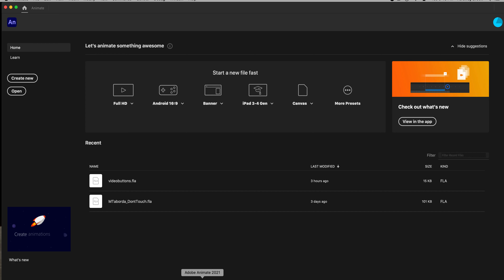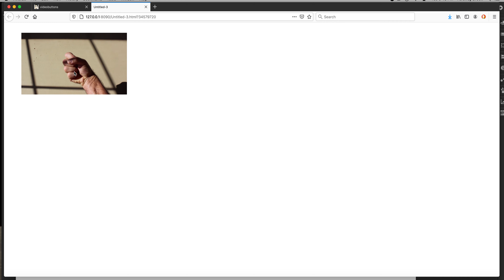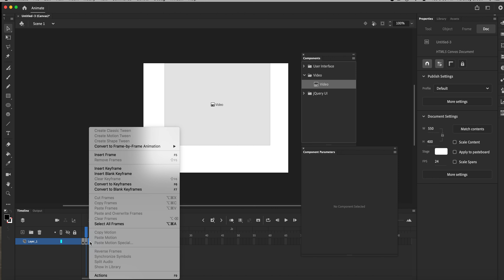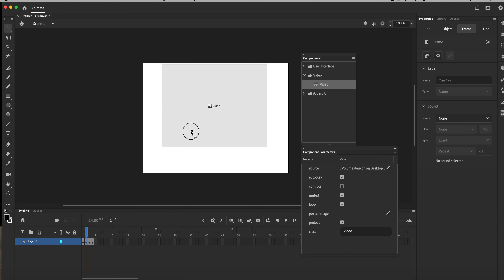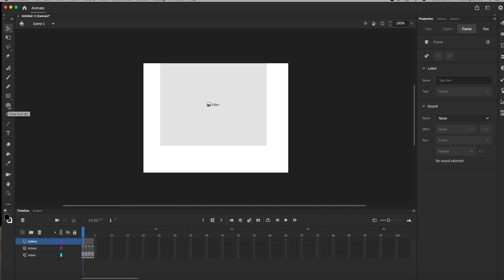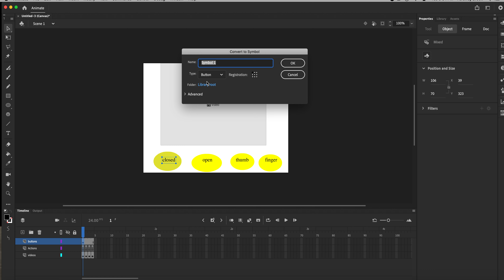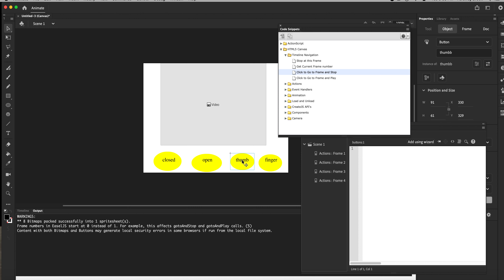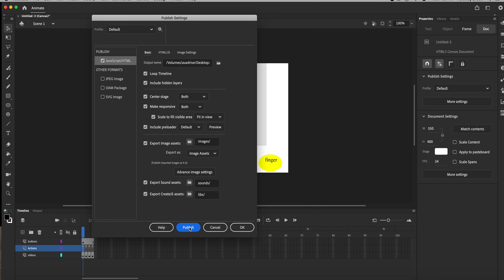Adobe Animate tutorial, Interactive video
This tutorial shows how to control 4 video clips with buttons in Adobe Animate html5